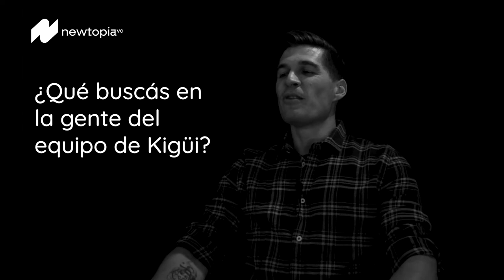Mauricio Kremer: Kigüi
Mauricio Kremer tiene el objetivo de luchar contra el desperdicio alimentario ayudando a que la gente pueda comprar más: de esto se trata Kigüi. ¿Qué estás esperando para descargar la app y disfrutar de todos sus beneficios?